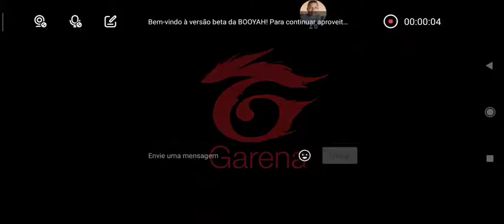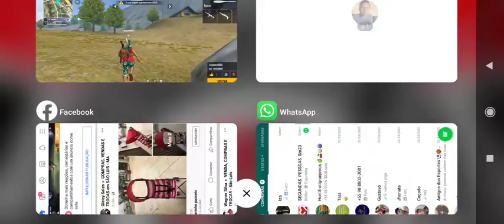vamos q vamos